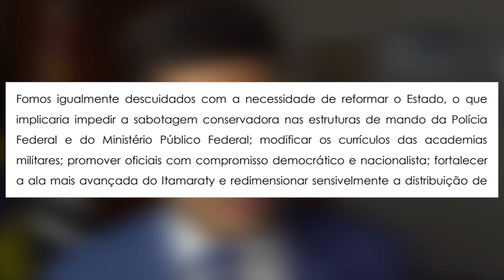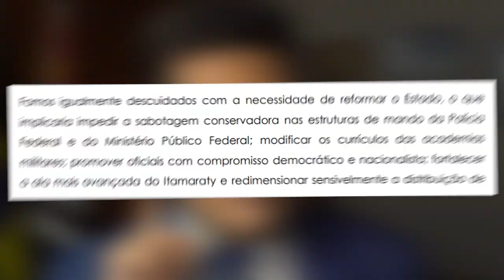A HIPOCRISIA de Alckmin e o risco Lula no 1º TURNO!